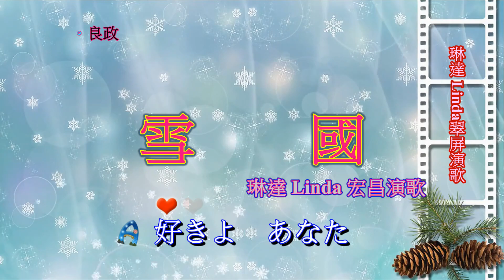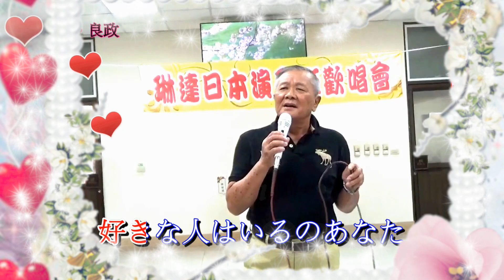琳達 Linda 翠屏日本演歌 &良政~*雪 國*